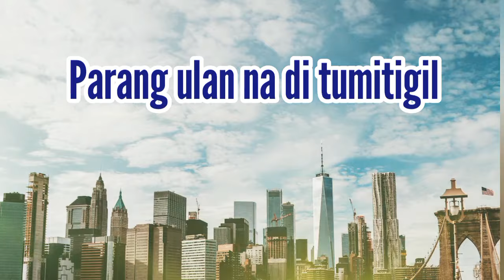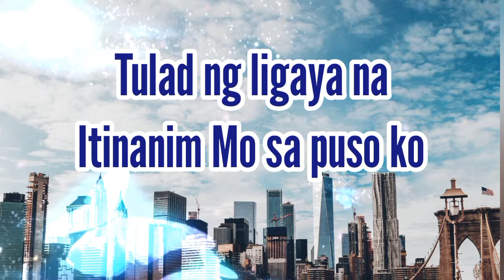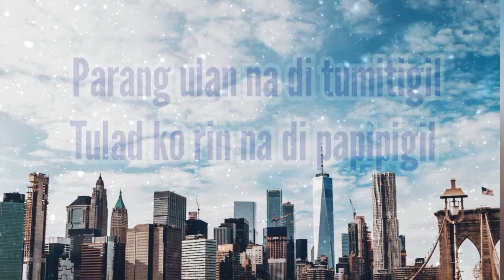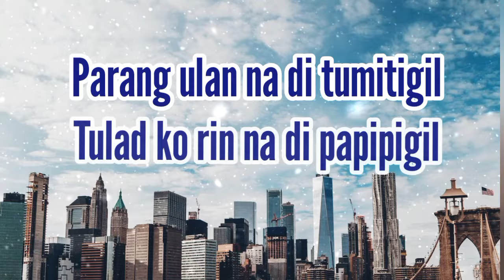Masayang Maglingkod (Lyric Video) - Final Hour Music Ministry & Goodman Music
All the Glory and Praises belongs to our God

Masayang maglingkod
verse 1
Habang binubulay
ko ang Iyong mga salita
habang minamasdan ko
mga gawa Mong kahanga hanga
ganda ng araw sa umaga
at sa gabi may ningning ng mga tala
lahat ng ito ay Iyong ginawa
lahat itoy Iyong nilikha

Pre chorus
parang ulan na di tumitigil
katulad ko rin na di papipigil
ito ay dahil nalaman kong..

Chorus
masayang maglingkod sa Iyo Panginoon
di ko maisip
di ko mabilang
ang iyong pag ibig o Hesus

verse 2
mga ibon na nag aawitan
ng pasasalamat
tulad ng ligaya na
itinanim Mo sa puso ko
araw araw ay lumalago
dinidilig ng biyaya Mo
biyaya Mong di nagkukulang
umaapaw sa kasaganaan